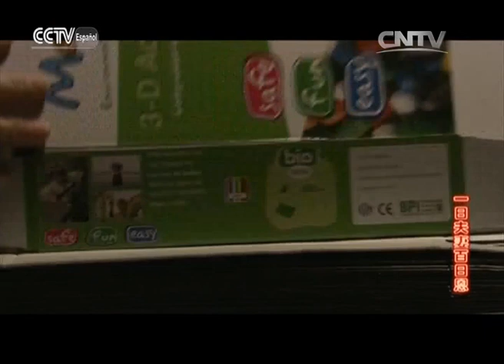Amor para siempre Episodio20|CCTV Español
Amor para siempre: Tres parejas  con diferentes problemas maritales pasan por varios choques y pruebas, y finalmente restablecen una relación matrimonial estable y feliz.